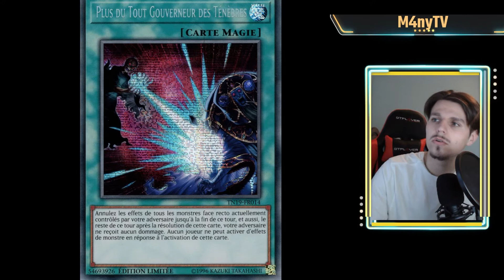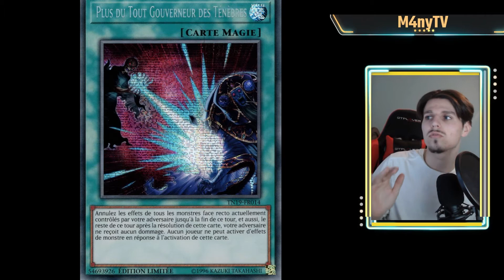Yugioh Analyse Complète Dark Ruler No More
Dites moi si vous trouvez des erreurs ou des choses à rajouter.

Mon Instagram pour me contacter !

00:00 Analyse
03:30 Comparaison Gouttelette
05:50 Conclusion